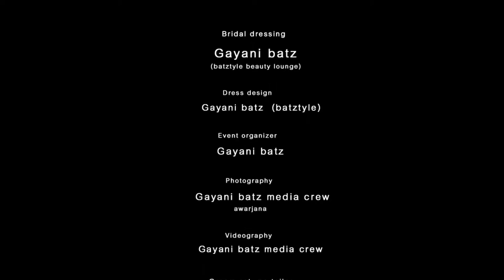Rachitha & Upeksha’s Wedding Anniversary Shoot with Gayani Batz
Rachitha and Upeksha Wedding Anniversary Video trailer done by Gayani Batz